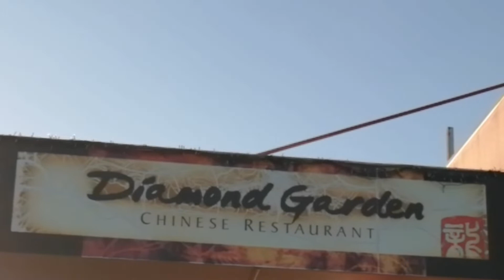Dinner with My Workmates/Exchange Gift || JLO Searle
V#366

Dinner with my Workmates as we Celebrate Early Christmas thru Exchange Gift with Fun and Surprises from our Beloved Boss Jing.

Lets Be Friends :
Find Me On : 👇

"Its not always What You Have, Its What You become After the Success...Always Look Back From Where You Begun..." - JLO